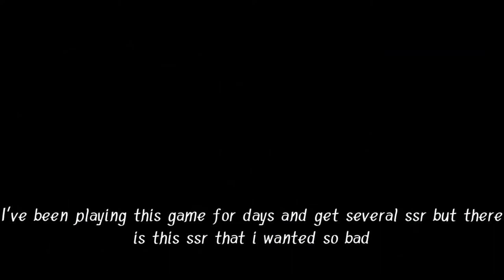Paying to get Yang Harim | Counter:Side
Supposed to be a but too tired to edit (´ . .̫ . `)

Yang Harim is a support character and for me best ssr. She'll be gone (or no) in 4 days so... I give up and pay for her ಥ‿ಥ

Game: Counter:Side